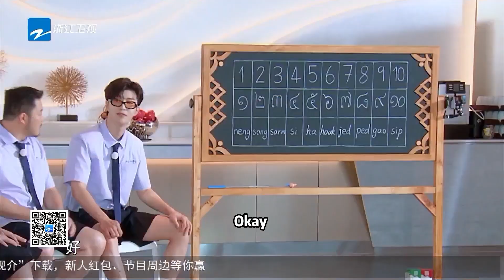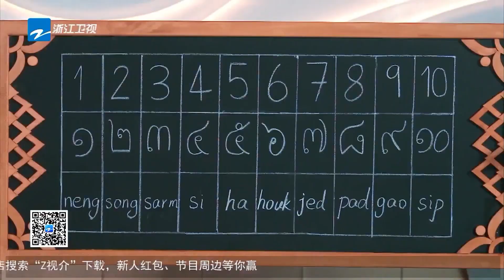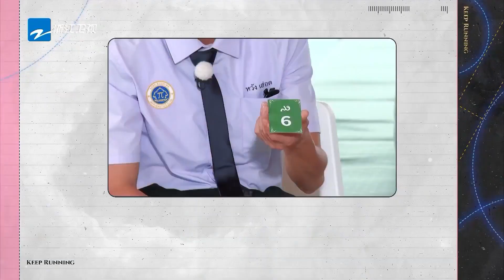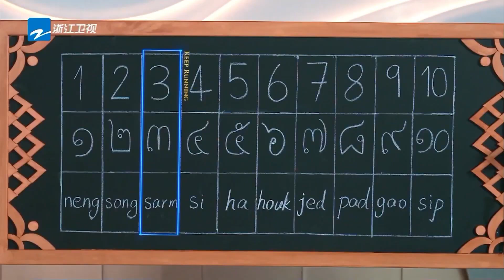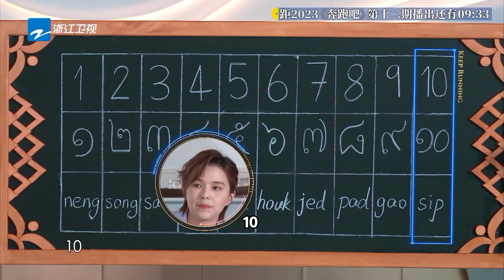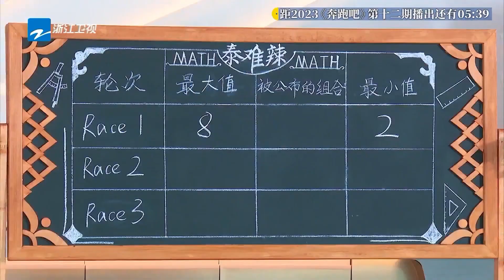Bailu&zhoushen Blowing out candles is funny,Wanghedi has been watching |Keep Running S11|CLIP|EP12